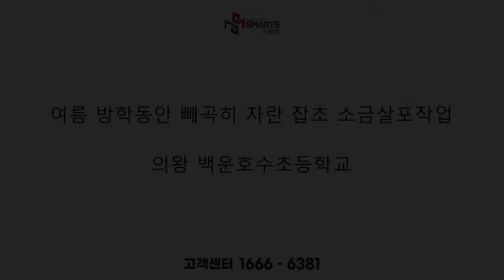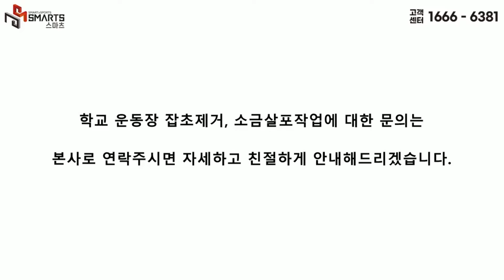여름 방학동안 빼곡히 자란 잡초제거작업 / 의왕 백운호수초등학교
안녕하세요. 안전하고 쾌적한 운동장 환경조성을 위해 노력하는 (주)스마츠입니다. 이번 영상은 의왕 백운호수초등학교 운동장 잡초제거 및 소금살포작업입니다. 의왕 백운호수초등학교 운동장은 여름방학동안 운동장 전체에 잡초가 계속 자라고 있는 상태였습니다. 개학을 앞두고 2학기 체육활동을 위해 운동장 잡초제거 및 소금살포작업을 의뢰해주셨습니다.